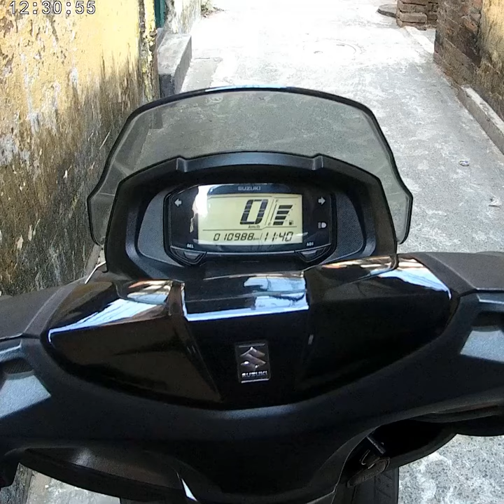Burgman cockpit view Short.